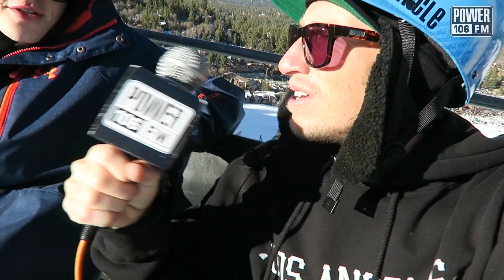Kalin & Myles Talk KAMFAM On A Chair Lift At Bear Mountain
Dustin Skipworth interviews Kalin & Myles on a chairlift at Bear Mountain as they talking fears of snowboarding, dance moves, their huge fan base, and more! BearMountain BearBuilt @Bear_Mountain